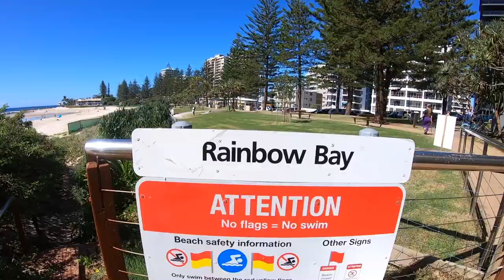Wizard Skating & Scooter Mission with my beautiful wife Astrid Naranjo in Coolangatta Gold Coast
Gold Coast Blading Ep.16: Coolangatta Gold Coast - Inline Skating Wizard NR100 & Scooter Mission -  Rollerblading Australia.

Astrid riding her Scooter and Jose with inline skates Wizard NR100 went for a Skating / Rollerblading Mission around Coolangatta on the Gold Coast, Australia. You can expect over 20 minutes of this mission with wonderful clips of Coolangatta, Palm Beach, and Tugun along the coast.

Jose: @Gold_Coast_Blading_by_jose
Astrid: @antidiet_dietitian

Jose: @JoseGoldCostBlding or grao.au
Astrid: Astrid Naranjo (@andtidiet_dietitian)

Jose's skate setup:
- Linerless Seba Carbon UFS Shell
- Intuition Skate Liner V2
- Wizard NR100 Frame
- Mushroomblading 100mm/85a
- Twincam Rustproof Bearings

Song: One of One
Artist: Nbns Nick

Song: Hot Legs
Artist: Duckmaw

Song: Kakadu Shade
Artist: Jon Björk

Song: Surf's Alright
Artist: In Bold

Song: Weather Any Storm
Artist: Cody Francis

Song: The Sun Goes Down (Instrumental Version)
Artist: Lvly, STRLGHT

Song: Lil Me Too
Artist: Nbhd Nick

Song: Run It Up
Artist: Nbhd Nick

Song: Way Up
Artist: Nbhd Nick

Song: Get Paid
Artist: Nbhd Nick

Song: Get Paid
Artist: Nbhd Nick